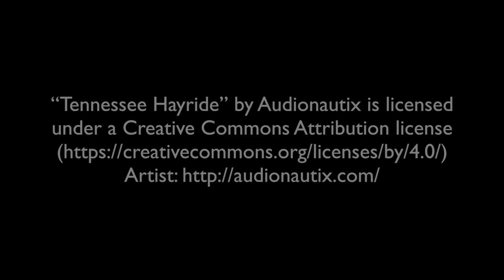Bug Found in a Dessert Container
I found a bug in a dessert container. It’s shown crawling along the cardboard of the container.